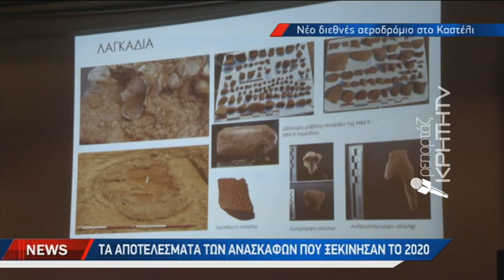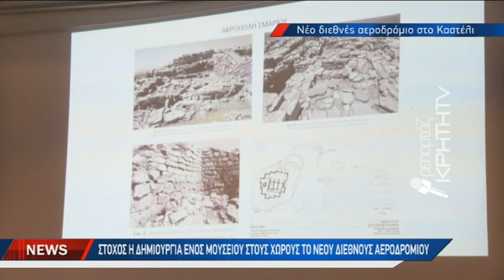Τα αρχαιολογικά ευρήματα από τις ανασκαφές στο Εργοτάξιο